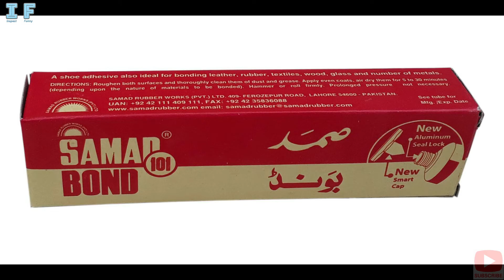FUNNIEST PEOPLE OF TIKTOK | INSPECT FUNNY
Please don’t go out to hate anyone because of my videos. It is just to entertain you people and bring smile on your faces.

Song: AJ TOR DE SHARTAN - 2016